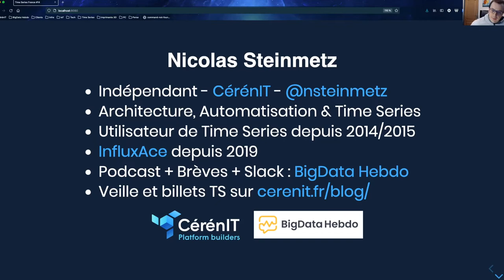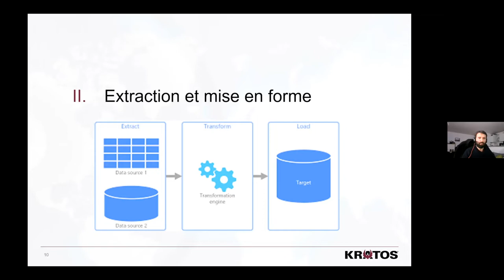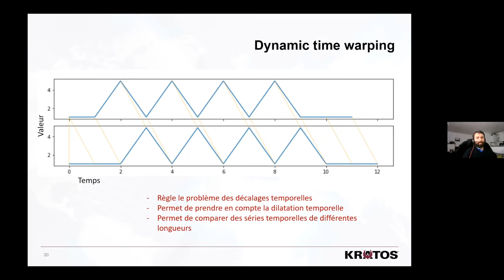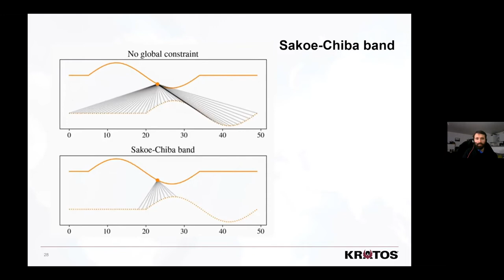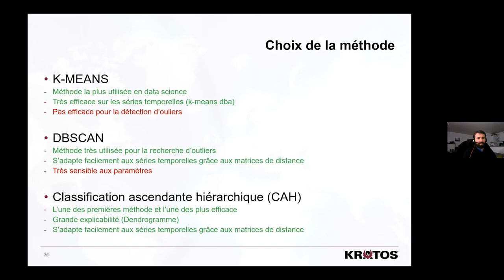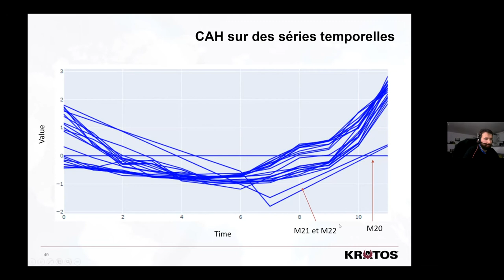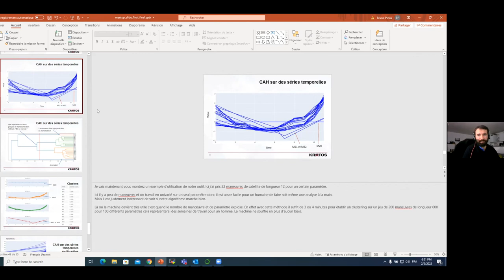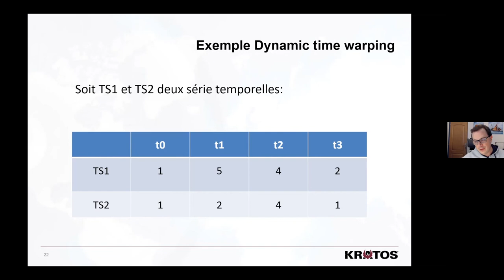TSFR Edition #14 Analyse de séries temporelles multivariées dans le cadre d’évènements récurr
14ème édition du meetup avec de la datascience et des séries temporelles appliquées aux manoeuvres de satellites.